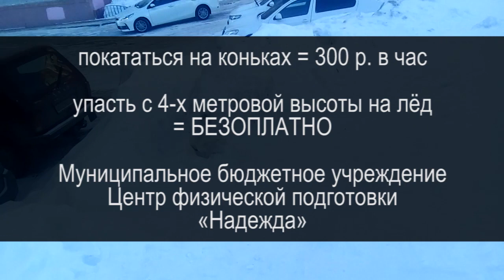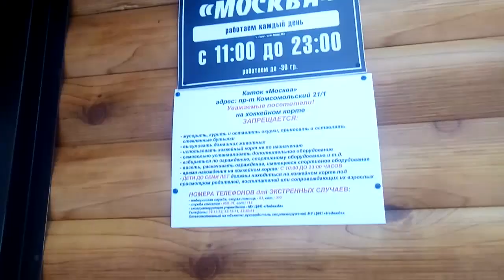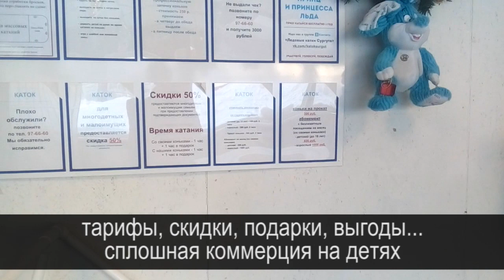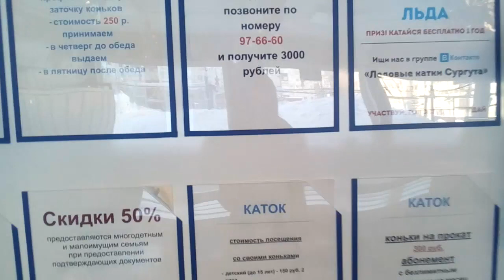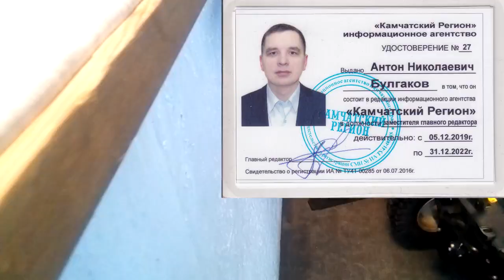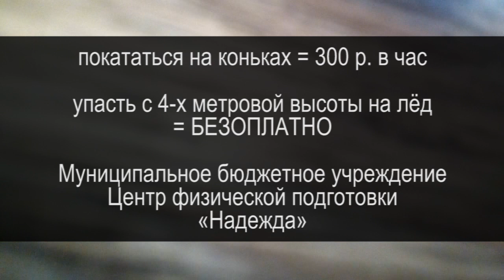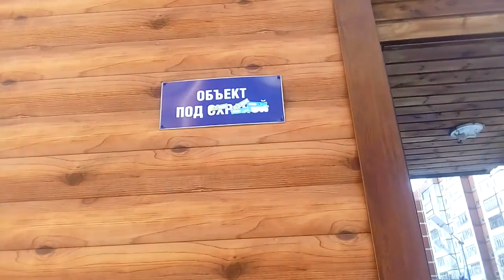ВЕЛИКАЯ СУРГУТСКАЯ СТЕНА СНЕГА или 4 МЕТРА СВОБОДНОГО ПАДЕНИЯ ОБ ЛЁД 2020-03-06 Сургут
по просьбе жителей дома проспект Комсомольский 21 заостряем внимание на 4-х метровой стене снега и на утонувшей детской площадке под снегом во дворе.

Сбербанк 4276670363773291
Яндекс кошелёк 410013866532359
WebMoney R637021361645